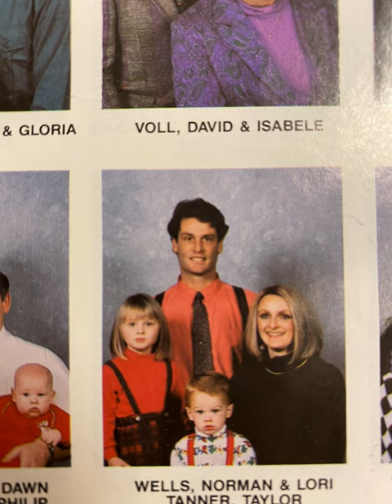Norm Wells Celebration of Life